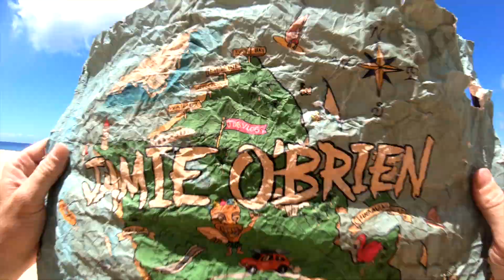SURFING THE MEXICAN PIPELINE?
PIPELINES FLAT FOR THE SUMMER BUT WE FOUND THE NEXT BEST THING IN MEXICO, SURFING, BODYBOARDING, AND JUST STAYING REALLY PSYCHED AT MEXIPIPE.

JAMIEOBRIENSHOP.COM